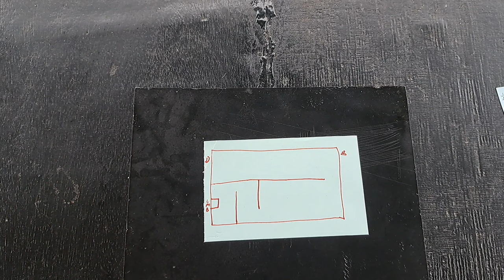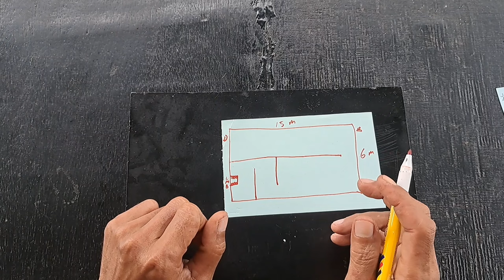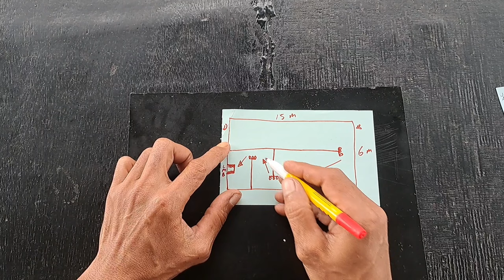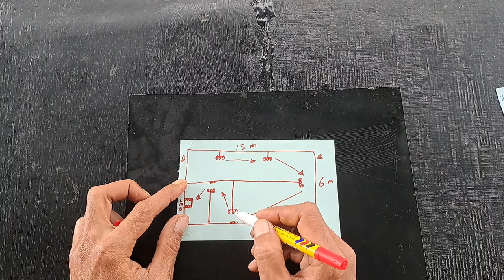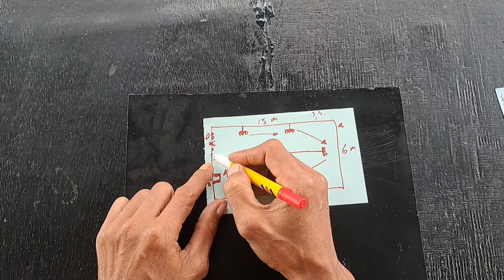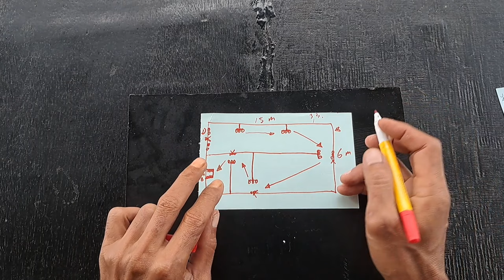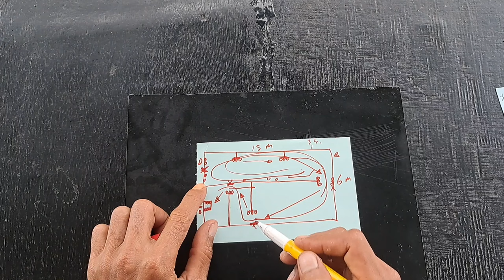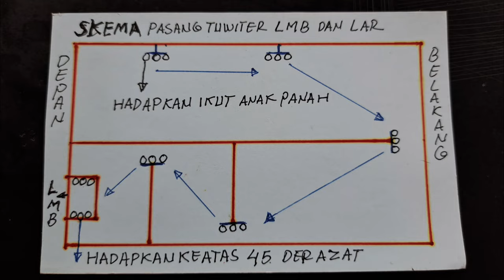rumah burung walet || pasang tuwiter lmb dan lar seperti ini burung auto penuh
(rumah burung walet pasang tuwiter lmb dan lar seperti ini burung auto penuh) kali ini kz mau berbagai tentang cara pasang tuwiter di lmb dan lar dengan cara seperti ini semoga burung waletnya cepat banyak semoga bermanfaat